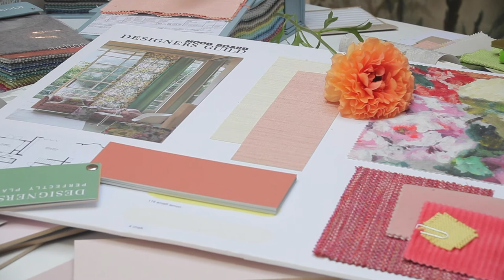How to create a mood board with Tricia Guild | Episode 2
In our mood board mini-series Tricia Guild shows how mood boards are an excellent way of judging the relationship between the elements you plan to use within a space, allowing you to revise with ease. Our second episode offers ways to use this seasons go-to hue and how to replicate the palette in your home.